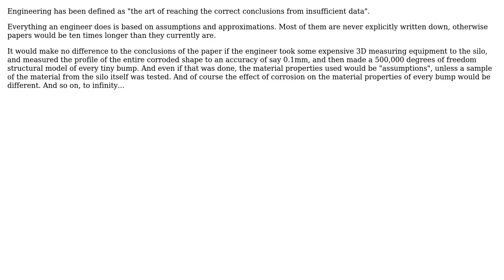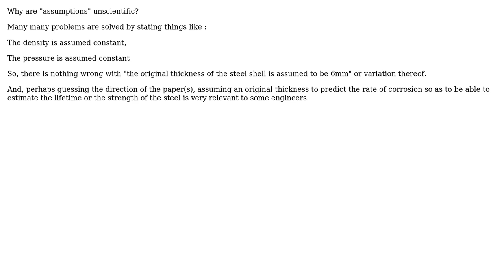Describing values as being 'assumptions'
Engineering: Describing values as being 'assumptions' or 'assumed' - what is the correct approach in academic papers for civil engineering?

With thanks & praise to God, and with thanks to the many people who have made this project possible! | Content (except music & images) licensed under CC BY-SA | Music | Images & others | With thanks to user Solar Mike user Krakocaster user joojaa user alephzero and the Stack Exchange Network Trademarks are property of their respective owners. You are responsible for your own actions.